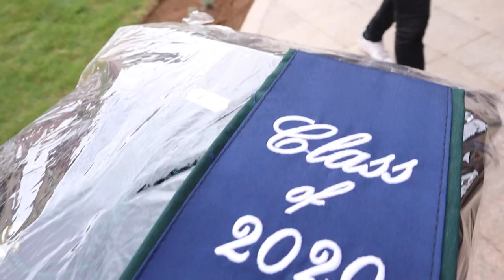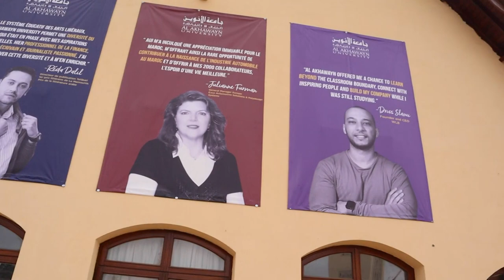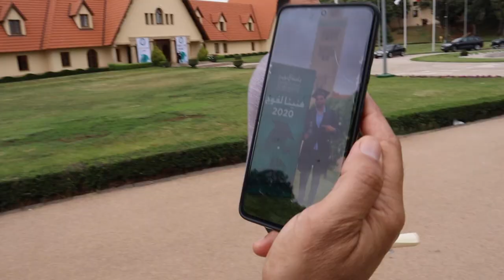My Graduation Ceremony 🎓 أخيرا درنا حفل ديال التخرج